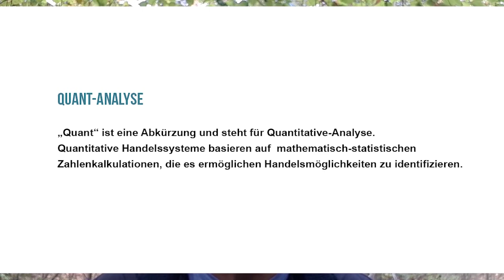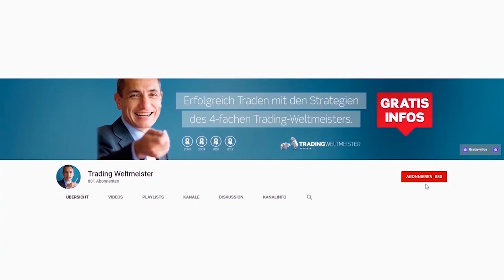Technische Analyse? Meine Antwort!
Die „Technische-Analyse“ erfreut sich unter Tradern großer Beliebtheit. Doch was versteht man eigentlich genau darunter? Der 4fache Trading-Weltmeister Dr. Andrea Unger erklärt Euch in diesem Video, welche Analyse-Techniken wirklich hinter dem Begriff  „Technische-Analyse“ stecken und verrät Euch, welches Teilgebiet der Technischen-Analyse am wichtigsten ist, um an den Märkten dauerhaft erfolgreich zu sein!